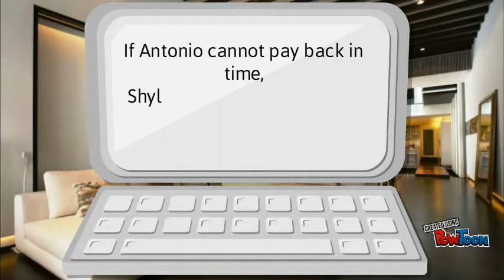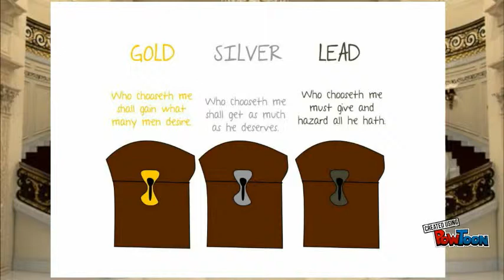The Merchant of Venice Summary FINAL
William Shakespeare's witty romance. About a merchant, his friend who's inlove with a gorgeous-rich girl, a jew and everything in between.-- Created using PowToon -- Free sign up -- Create animated videos and animated presentations for free.  PowToon is a free tool that allows you to develop cool animated clips and animated presentations for your website, office meeting, sales pitch, nonprofit fundraiser, product launch, video resume, or anything else you could use an animated explainer video. PowToon's animation templates help you create animated presentations and animated explainer videos from scratch.  Anyone can produce awesome animations quickly with PowToon, without the cost or hassle other professional animation services require.